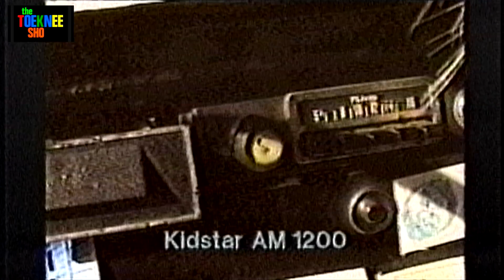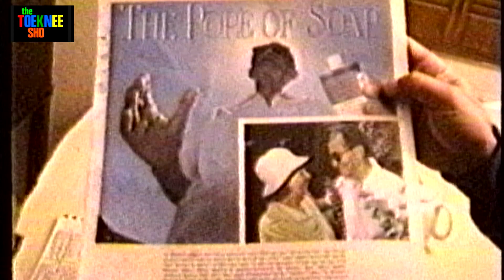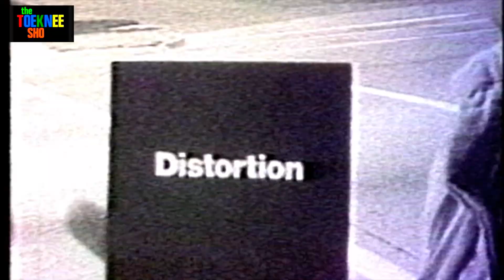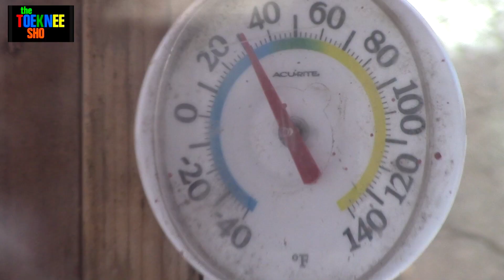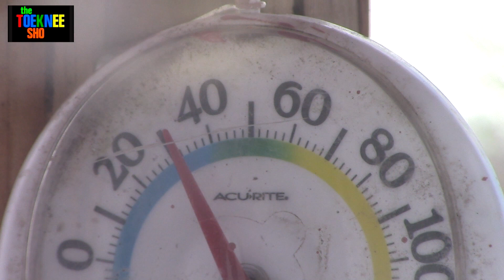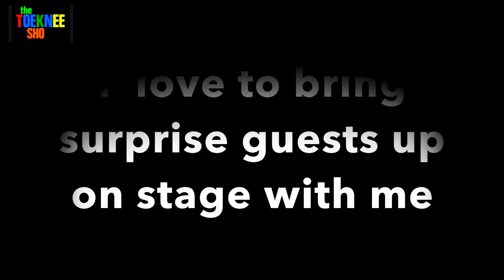Toe Knee sho 3 rebirth pt 1 of 2 youtube HI res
TonyStengerARTintoLIFEstudio.com

This video is being uploaded late at night, I will service it later... you can find out more by watching it. Heh Heh.